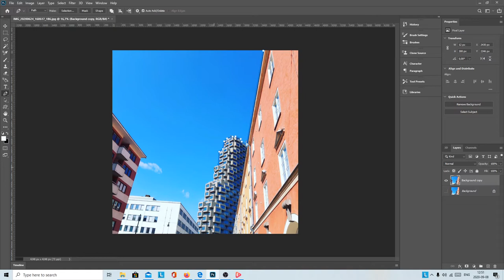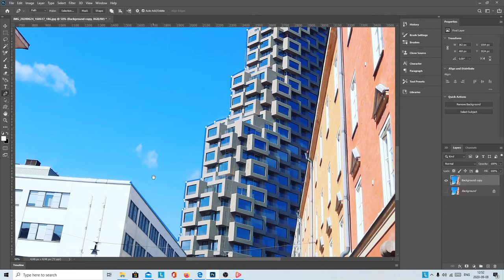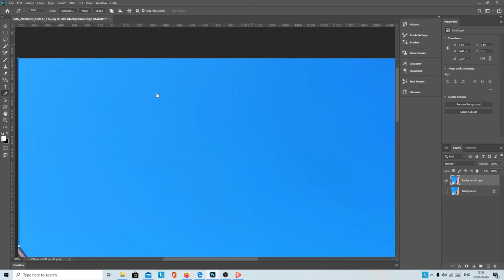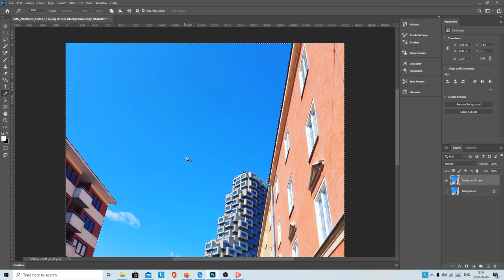اسخدامات لم تكن تعرف بها عن قلم الحبر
أزالة الخلفية من الصورة

بواسطة قلم الحبر